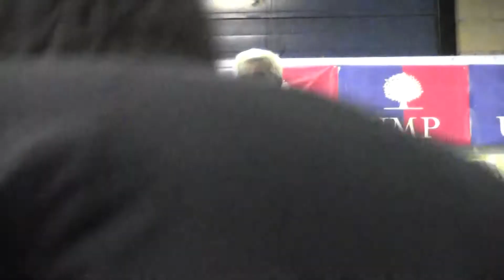Réunion à Aulnay-sous-Bois avec Jean-François Copé le 27 novembre 2013. Discours Eric Raoult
Réunion publique à Aulnay-sous-Bois avec Jean-François  Copé le 27 novembre 2013 salle Chanteloup. Discours Eric Raoult.